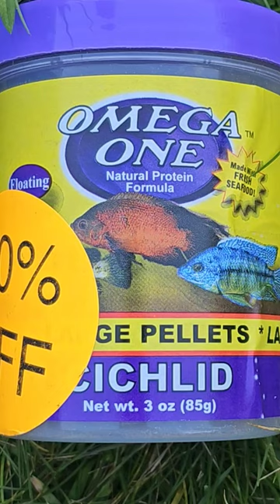Tadpole Says Yum